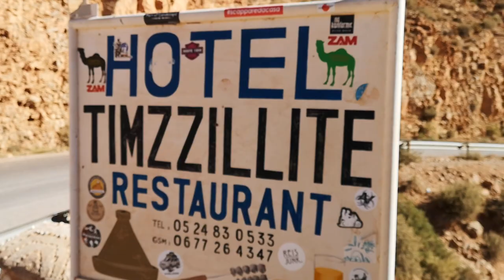Marokko by Bike (Teil 4)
Mit der 20 Jahre alten BMW R1100 GS alleine durch Marokko